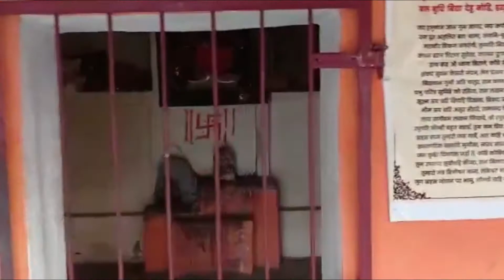So cute Baby 😍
hit likes.

lots of  ❤️